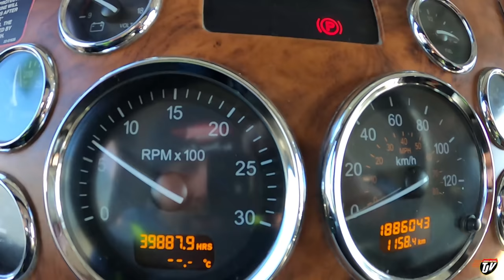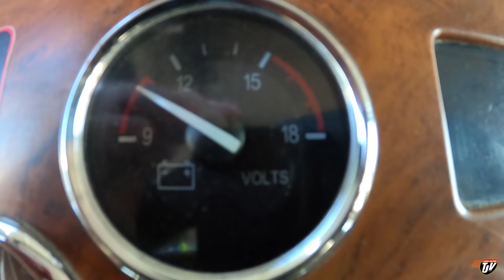SOMETHING'S WRONG! | My Trucking Life | Vlog #2402